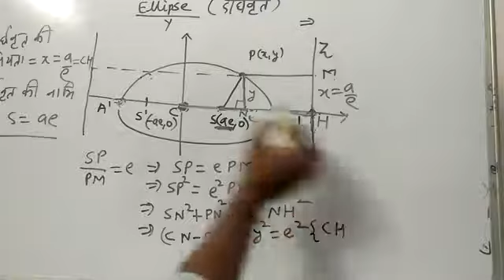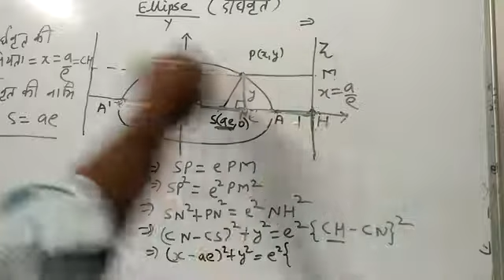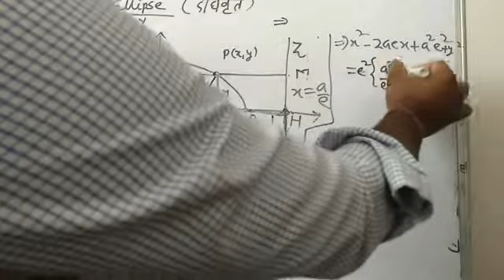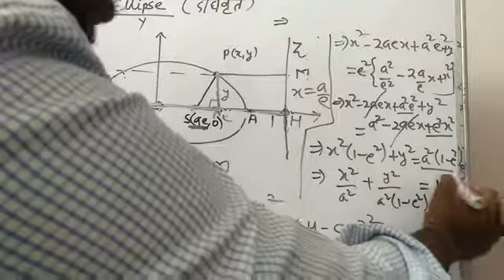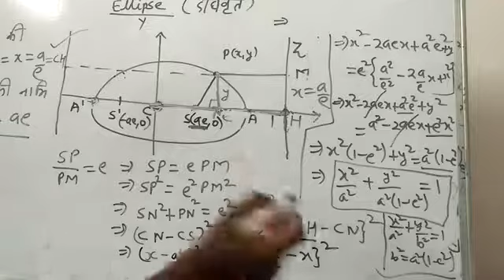EQUATION OF ELLIPSE